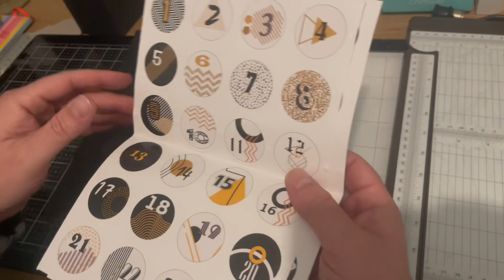BELLE ASTUCE SCRAP POUR CALENDRIER DE L’AVENT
Boursorama :
Mon code de parrainage : GRBI2086
Avec ce code vous pouvez GAGNER GRATUITEMENT jusqu’à 150€ en ouvrant un compte bancaire qui vous coûtera 0€ par mois tout la vie :-)

Weward : GREG-JhsS9 avec ce code vous allez gagner 50 WARD

Phénix : avec ce code vous allez avoir 1€ de réduction sur votre deuxième achat : CAchJqNN